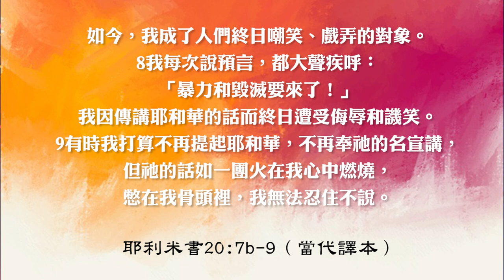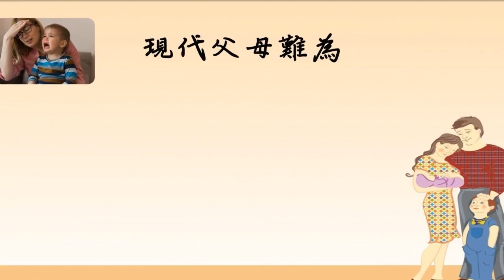拜登投票法案以及修改阻撓議案被參議院否決！前白宮醫生強烈要求拜登接受認知測試；勇敢牧師為抗議加拿大C4法案，組織美加牧者宣講聖經性別教導 | AI News 愛報導